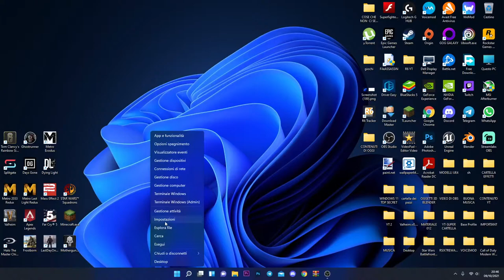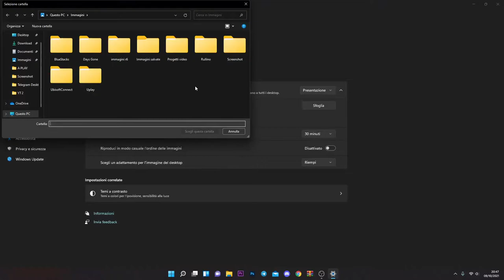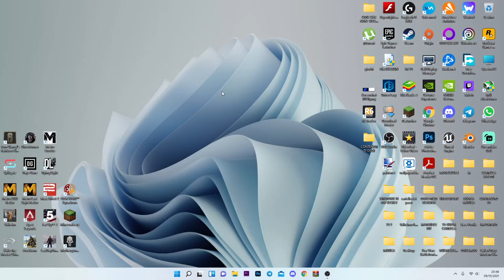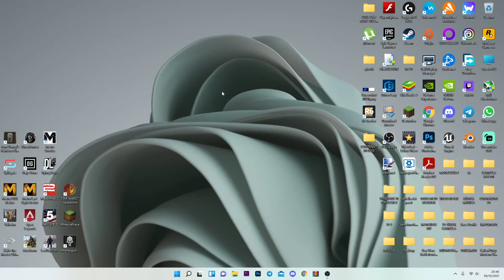Come personalizzare lo sfondo su Windows 11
Come personalizzare il proprio sfondo su Windows 11, mi raccomando scegliete lo sfondo giusto per il nuovo sistema operativo .
OK!!!

PC:
MOBO: B450 GAMING PLUS
CPU: R5 3600
GPU: 1660 SUPER
RAM: 16 GB
CASE: 4000D AIRFLOW CASE CORSAIR

VIDEO TUTORIAL
               GAMES---TECH---MICROSOFT